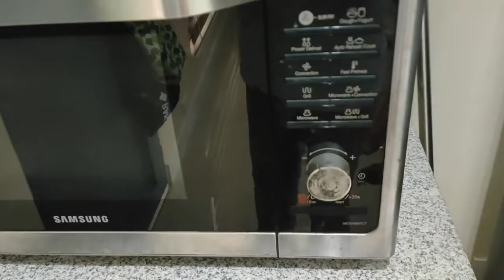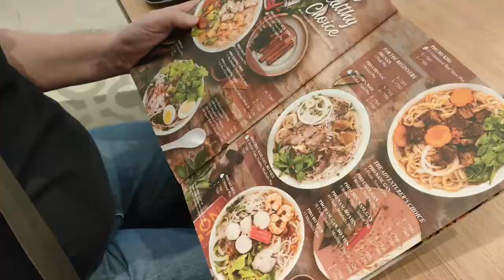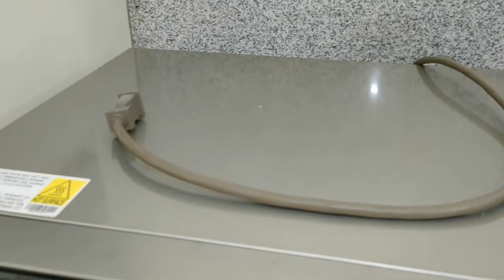Buying a SAMSUNG MICROWAVE, napakain tuloy sa PHO HOA VIETNAMESE RESTAURANT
It's the weekend again and we have the time to go and look for a replacement for our microwave. And at the same time, it was first time to try Vietnamese food at PHO HOA.